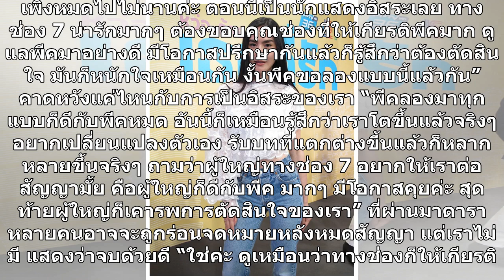‘พีค’จบช่อง7ด้วยดี-ไม่ต่อสัญญา ขอเป็นนักแสดงอิสระ-โผล่ร่วมงาน‘พีพีทีวี’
‘พีค’จบช่อง7ด้วยดี–ไม่ต่อสัญญา ขอเป็นนักแสดงอิสระ–โผล่ร่วมงาน‘พีพีทีวี’ – จบกันแบบสวยๆ สำหรับนางเอกสาว ‘พีค’ภัทรศยา เครือสุวรรณศิริ ที่ตัดสินใจไม่ต่อสัญญากับอดีตต้นสังกัดช่อง 7 สี หลังได้ร่วมงานกันอยู่นานถึง 5 ปี โดยเจ้าตัวขอเป็นนักแสดงอิสระ ซึ่งล่าสุดได้ประเดิมร่วมงานกับช่องพีพีทีวีเป็นครั้งแรก ในล...
#‘พีคจบช่อง7ด้วยดีไม่ต่อสัญญา ขอเป็นนักแสดงอิสระโผล่ร่วมงาน‘พีพีทีวี